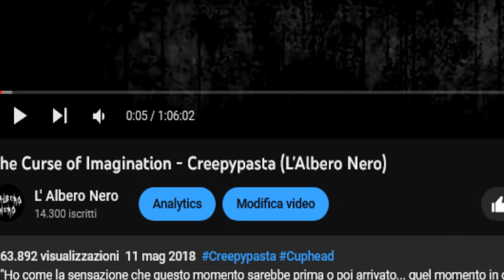Making of "The Curse of Imagination", la più Grande Creepypasta di Cuphead [PARTE 1]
La trama di The Curse of Imagination cela una lore avvincente che unisce storia, fantasia e mitologia lovecraftiana.
Il suo sviluppo però non è stato facile. Numerosi ostacoli e complicazioni misero a repentaglio l'intera struttura, come un castello di carte sorretto da una tavola traballante e sul punto di spezzarsi.

Cosa mi spinse a scrivere The Curse of Imagination? Quali sono i suoi retroscena? E soprattutto, cosa c'è dietro la creazione di Toby, il misterioso protagonista di questa creepypasta?

Preparatevi una buona tazza di caffè espresso, sedetevi comodi e godetevi lo spettacolo. Questo è il Making of di The Curse of Imagination

Dai un'occhiata al merchandise ufficiale!